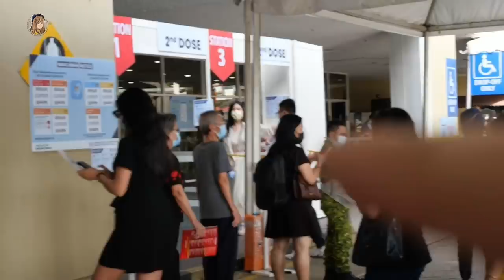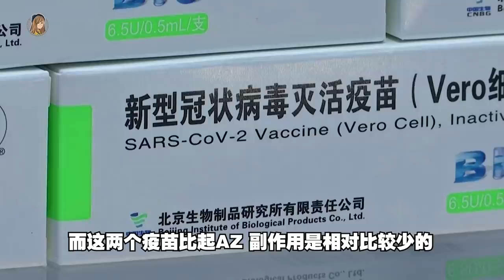Hi，我打完了两剂AZ疫苗。72小时记录！第二剂AZ副作用是...头痛？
相隔两个月，我终于打完了两剂AZ。
看着马来西亚每天10多千的案例，真的很担心。
几时我们才能回复正常.

**PS：多数人是完全没副作用。
可能我体质不好，挣扎了一晚最后也没事了！
希望大家尽快完成两剂疫苗，健健康康❤

现在的我很健康哦！！